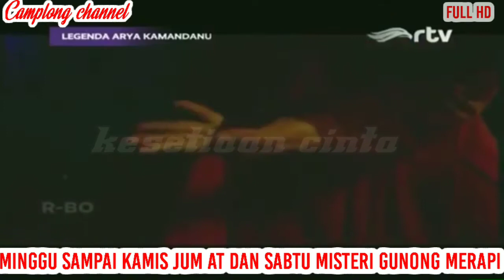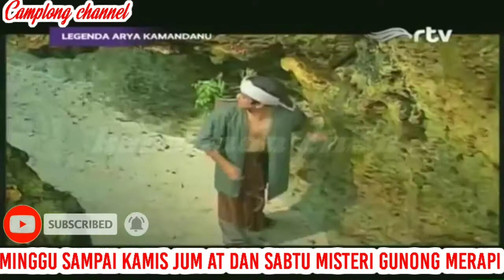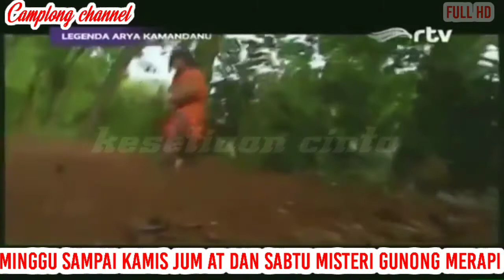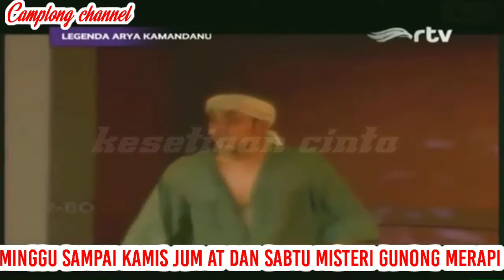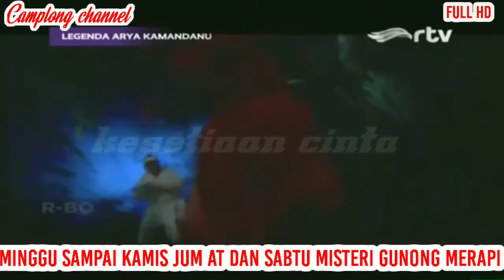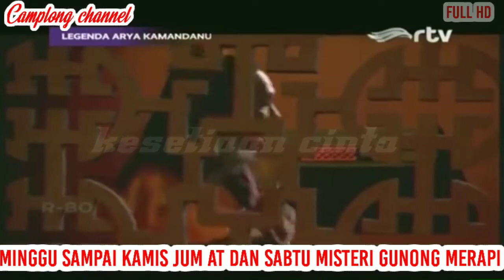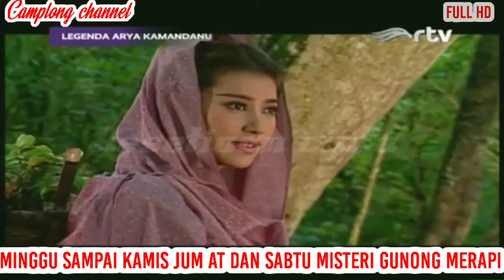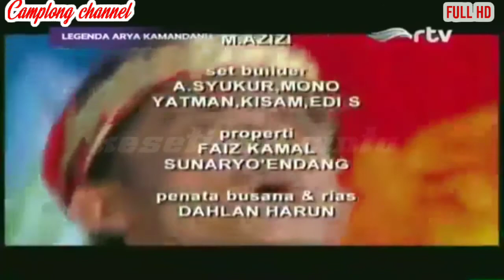GUGURNYA MPU TONGBAJIL LEGENDA ARYA KAMANDANU EPISODE 32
film legenda arya kamandanu episode 32 ini tentang gugurnya mpu tongbajil & jangan lupa tonton terus video ini sampai selesai jangan lupa dukung terus channel ini jangan lupa like komen share jangan lupa SUBSCRIBE nyalakan lonceng nya & jangan lupa kunjungi juga Mathalil channel jangan lupa tonton juga video nya ok gaesss terima kasih banyak wassalam

nah seperti inilah film legenda arya kamandanu episode 32 ini tentang gugurnya mpu tongbajil & jangan lupa tonton terus video ini sampai selesai jangan lupa dukung terus channel ini jangan lupa like komen share jangan lupa SUBSCRIBE nyalakan lonceng nya & jangan lupa tonton juga video yang lainya ok gaesss terima kasih banyak wassalam